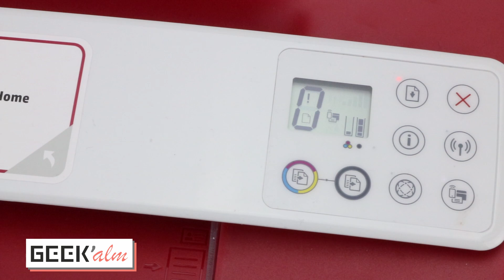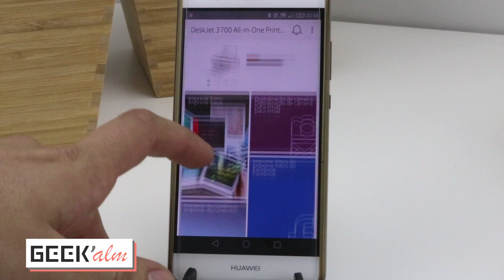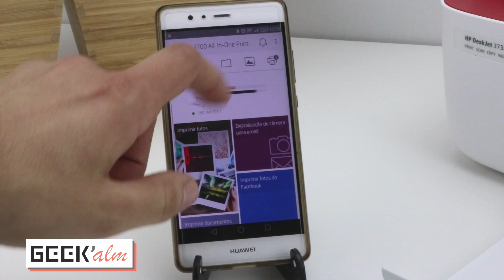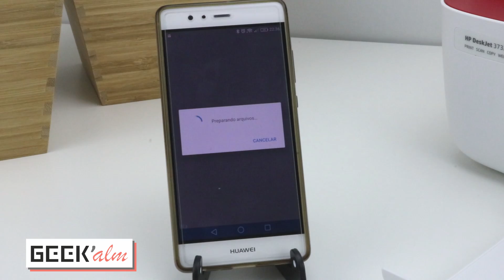A impressora da HP para ESTUDANTES | HP Deskjet 3732 | Geek'alm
Agradecemos à HP a cedência do equipamento.